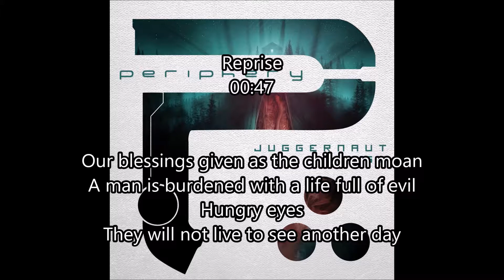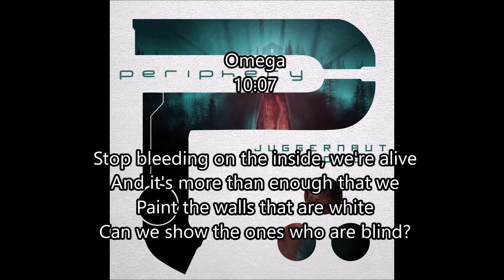Periphery: Juggernaut - All easter eggs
Today, I have a bit of a different video for you guys. I have compiled most (if not all) of the easter eggs from Periphery's album "Juggernaut." Easter eggs would include references to other songs in the album, including lyrical references and similar melodies.